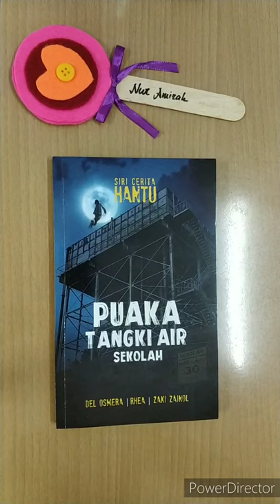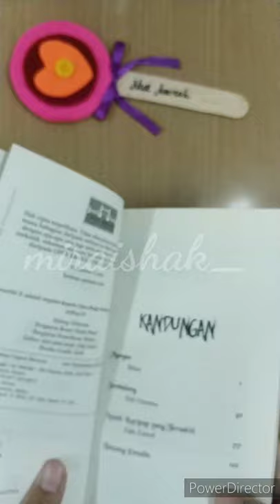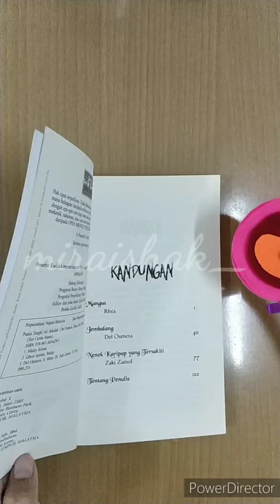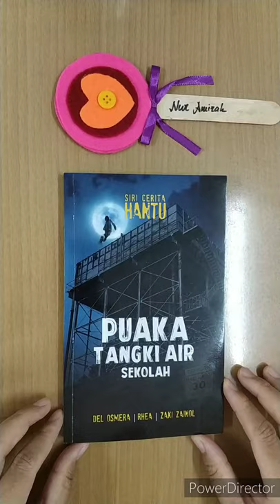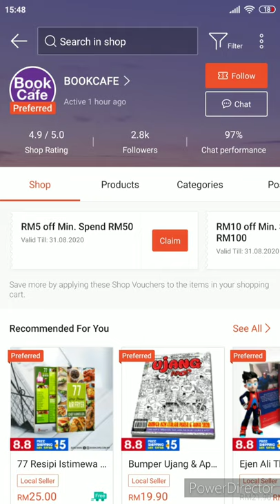Review : Puaka Tangki Air Sekolah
Tajuk : Puaka Tangki Air Sekolah
Penulis : Rhea, Del Osmera, Zaki Zainol
Penerbit : Penerbit X

3 buah cerita dari 3 orang penulis.

1. Mangsa : Rhea
Kisah misteri tangki air sekolah yang menghantui Fahrin, dibawa ke generasi anak saudaranya, Nazrul. Fahrin berusaha keras bagi menyelesaikan misteri tersebut agar kehidupannya sekeluarga kembali tenang. Jalan cerita yang smooth walaupun ada lompatan tahun masa lampau serta kini. Tidak mengelirukan. Pengakhiran yang misteri.

2. Jembalang : Del Osmera
Kisah adik Iwan yang dirasuk oleh jembalang tangki air sekolah. Iwan bertanggungjawab mengembalikan kewarasan serta kestabilan adiknya dengan menggali punca misteri ini terjadi. Pengakhiran yang damai. Penceritaan yang smooth juga meskipun banyak aksi rasukan. Noice. Hehe

3. Nenek Karipap yang Tersakiti : Zaki Zainol
Kisah Aidil yang diganggu oleh lima orang senior di sekolahnya, yang membawa kepada misteri tangki air di sekolah mereka. Aidil, guru dan rakan-rakan berusaha keras bagi menyelesaikan segala misteri yang terjadi. A bit adventure. Cerita yang punyai komedi serta plot twist di tengah hingga ke pengakhirannya.

Tahap keseraman masih boleh diterima. Jadi, pada yang penakut pun masih boleh baca. Enjoy the story, okey!

MAHU DAPATKAN BUKU-BUKU SAYA?

🌵 Penerbit X : Puaka Pejabat, Puaka Kuda Kepang, Puaka Kafe Hipster

🌵 Bookiut : K-pop Girl : Monbebe yang Taasub

🌵E-Book Geng Komplot Cerpen Mr. Cinderella vs Mrs.Hulk

🍓 IKUTI MIRA ISHAK 🍓